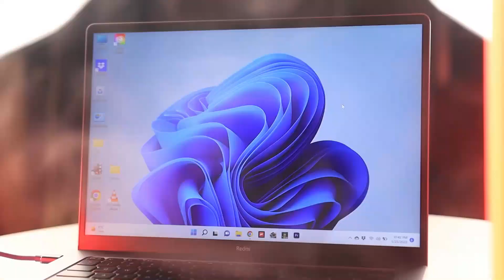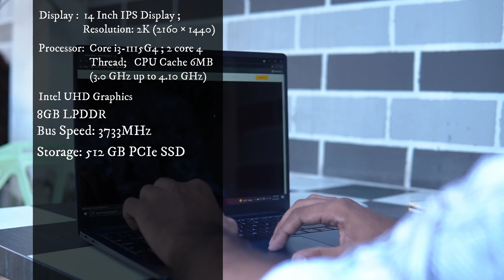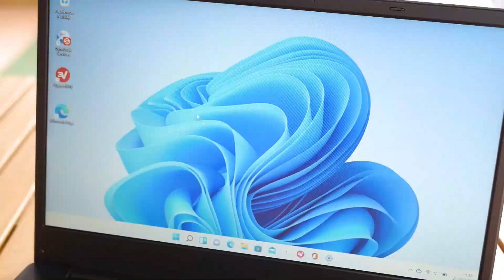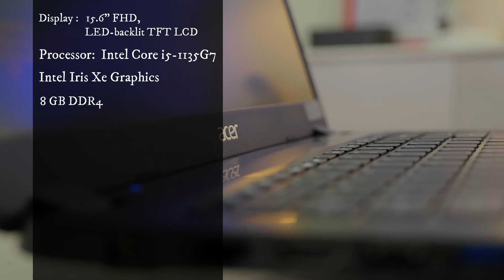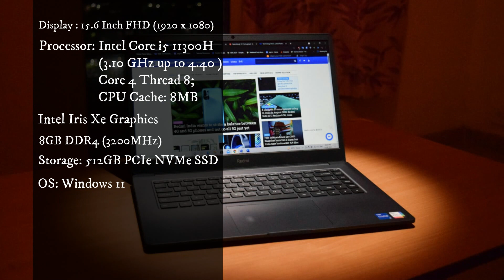Top 5 best 🔥 laptops under 60000 tk in 2022 in Bangladesh. সেরা ৫ টি ল্যাপটপ ৬০ হাজারে। BTT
Today I'm gonna show you top 5 best laptops in 2022 in Bangladesh.  These laptops perfect for  freelancing, video editing, programming, graphics design